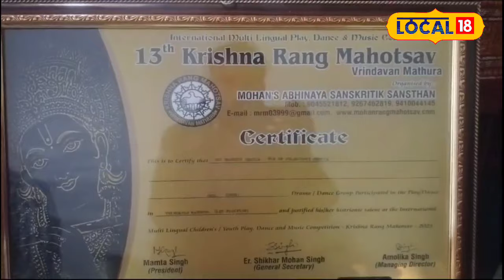Makum News | মাকুমলৈ গৌৰৱ কঢ়িয়াই আনিলে হৰ্ষিত চেতিয়াই | চাওক কি আচৰিত প্ৰতিভা